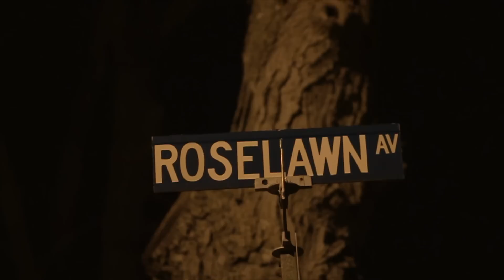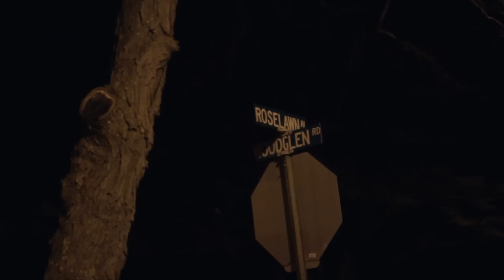Roselawn Av (short tale)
When one man (Darrell Jones @Relly_Matic) attempts to hold his family together during his girlfriend (Shatira Gizelle @Bougie.Ass.Tira) addiction to prescription drugs and alcohol. See how things have taken a toll for the worse in this shocking short tale!

Writer @hmg_86
Director/Editor Lay Tahir @RudeLayFilms
Produced by @RyanRstar